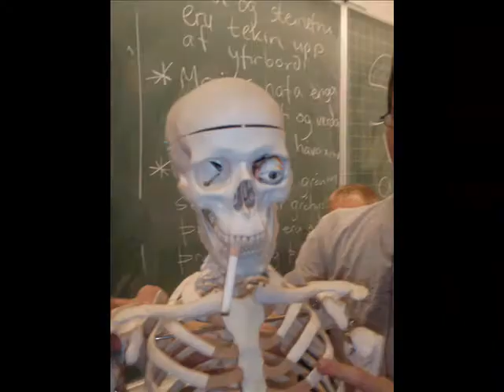Reyklaus bekkur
Video sem 8.HS gerði um reykingar